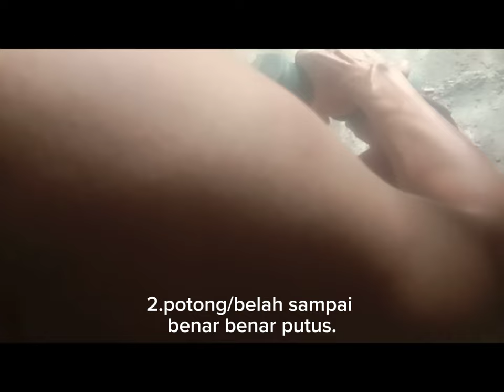Cara Membelah Kompresor Kulkas 1 Pintu Dengan Alat Yang Sederhana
cara mentukan kompresor kulkas 1 pintu,cara mentukan kompresor kulkas 2 pintu,cara menentukan kompresor kulkas 4 pintu,ara mudah mengganti kompresor kulkas satu pintu,mengganti kompresor kulkas,kompresor,1 pintu,cara ganti kompresor baru,kulkas,4 pintu,2 pintu,menentukan,freezer rak,menyambung besi dengan tembaga,muklis ch,freezer box,besar,cara